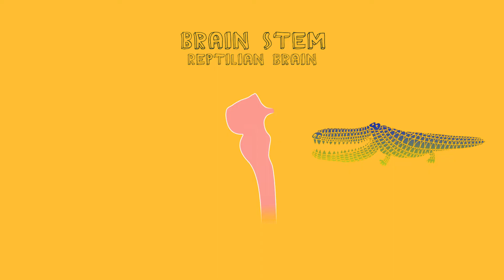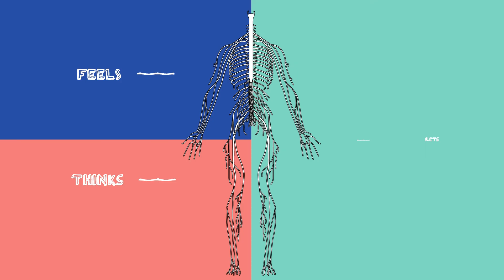Trauma and the Brain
Trauma and the Brain is an educational video for workers. It outlines “normal” or healthy development of the key areas of the brain and how the brain may be impacted if someone experiences trauma (especially in the context of childhood development). Alcohol and other drugs can also impact on the way the brain develops, especially if someone has a history of trauma.